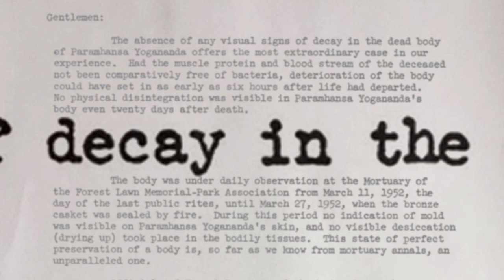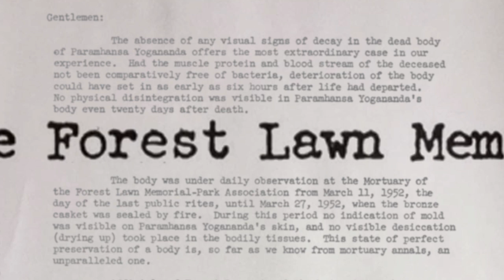The Answer Trailer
The Answer is a feature film on Swami Kriyananda's life with Paramhansa Yogananda. It is currently in the film festival stage and has not been released.